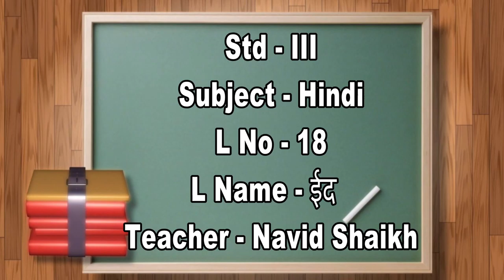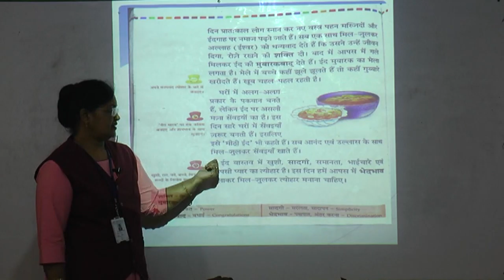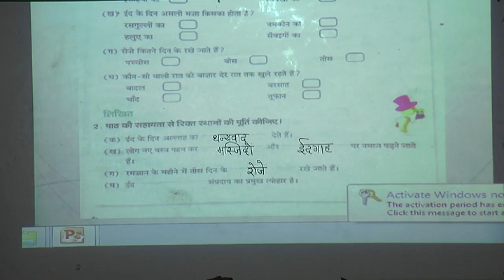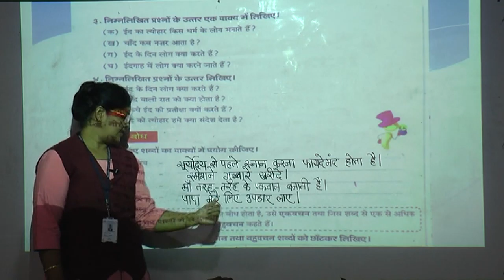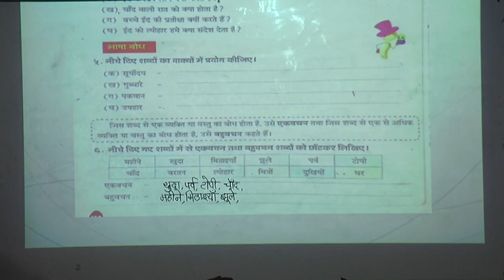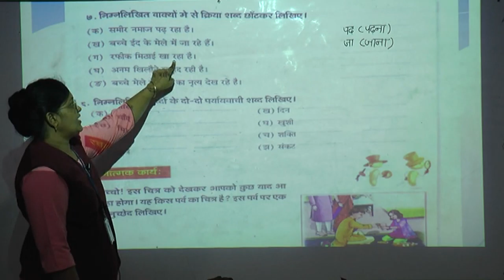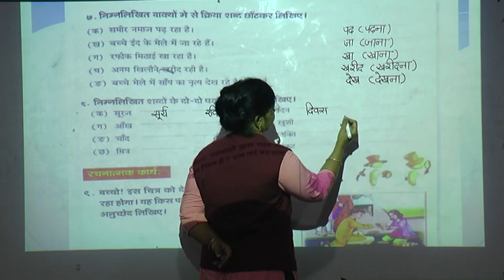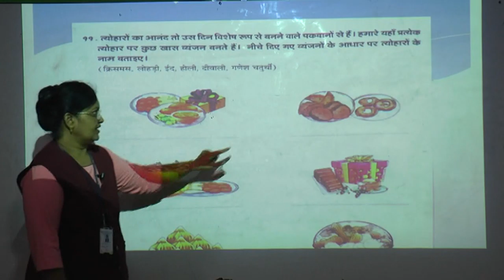180 Std III Hindi L No 18 Episode 36